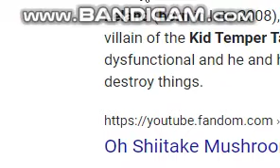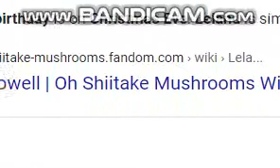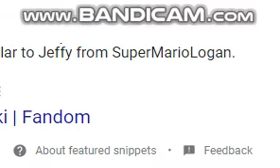u want to no the reson yhw i hate leland not of kids